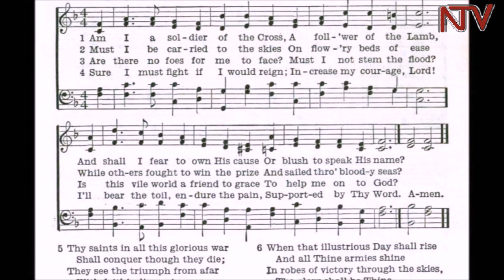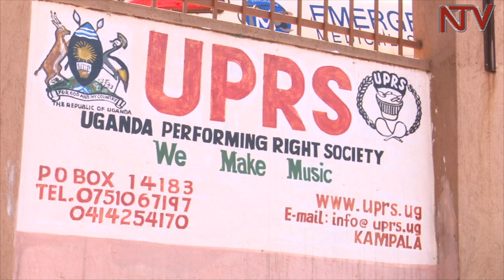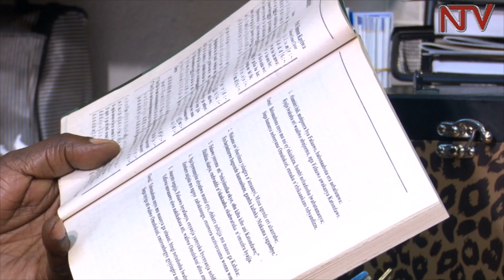Over 300 years after it was composed, who owns Bobi Wine's Tuliyambala Engule song?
Recently, the Kyadondo East Member of Parliament, Robert Kyagulanyi, who is also known as Bobi Wine, released Tuliyambala Engule, a song that has caused a fair amount of controversy. Some Pentecostal church leaders are up in arms, accusing Bobi Wine of desecrating a Christian song by appropriating it for secular and political ends. The question is, Did Bobi Wine do anything wrong? Did he break any laws?